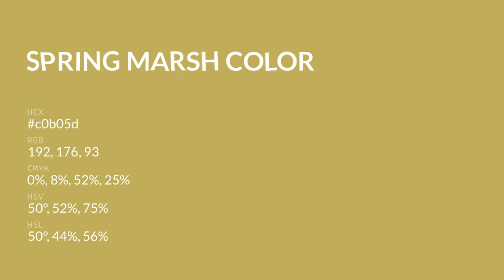Spring Marsh color c0b05d hex color - Yellow color - Cool color c0b05d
What color is Spring Marsh ? c0b05d hex color - Yellow color - Cool color c0b05d

Hex c0b05d Color Code is also known as Spring Marsh color.

Hex c0b05d Color code in RGB color code model is created after adding 75.29% red color, 69.02% green color and 36.47% blue color.
Hex c0b05d Color code in CMYK color (process color) code model is generated after subtraction of 0% cyan, 8% magenta, 51% yellow and 24% black.